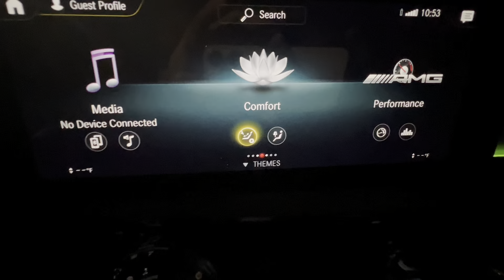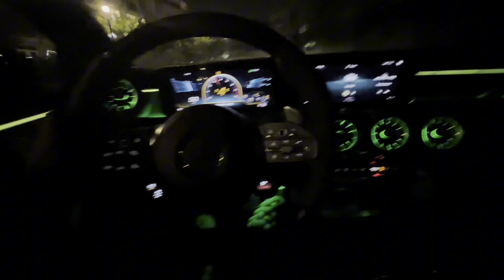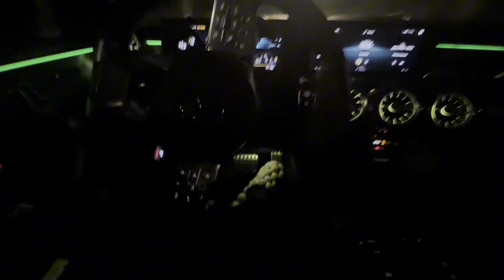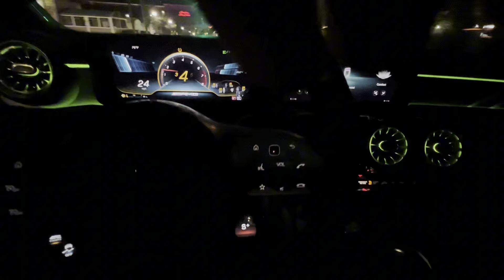LATE NIGHT AMG CLA 35 POV (CITY)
Welcome back to the channel , today we are doing a Night Time City POV😎

Main Channel : @CMR1